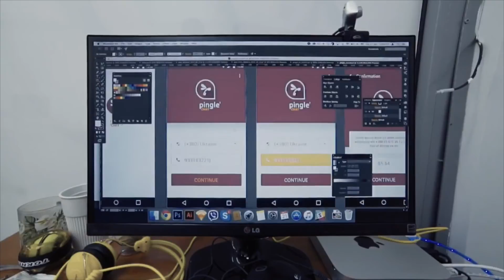How to Boost Your Business with Augmented Reality?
Thinking about mobile app development. Why not to make use of augmented reality? We are going to discuss what kinds of business and in what way can benefit from AR technology. You will also learn what are the perspectives of this technology and how to implement it in your product.